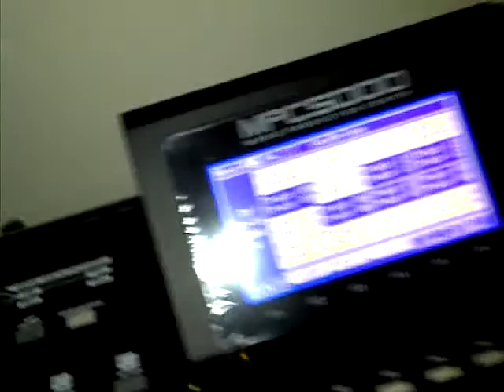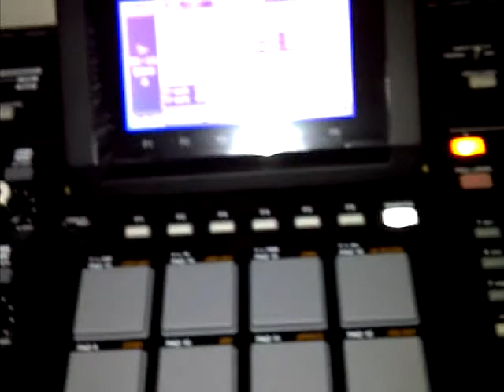Space instrumental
This is what I do best! Music! The Talented Denver da producer (Toronto)